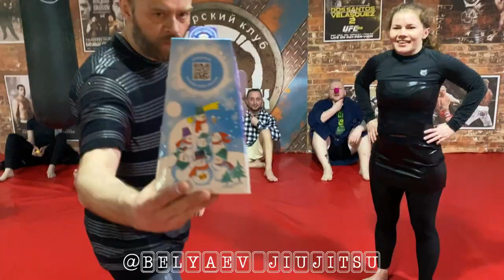"НЕ ТИХОЕ ПОМЕШАТЕЛЬСТВО". ПОСЛЕДНЯЯ ТРЕНИРОВКА 2022 ГОДА В BELYAEV JIU-JITSU